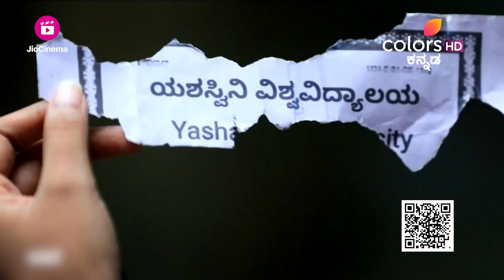Nannarasi Radhe | ನನ್ನರಸಿ ರಾಧೆ | Episode 610 | ದಾಖಲೆಗಳನ್ನು ಬದಲಾಯಿಸುವ ಅಶ್ವಿನಿ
ತಾನು ದೋಷಾರೋಪಣೆ ಮಾಡಿದ ಸಾಕ್ಷ್ಯಾಧಾರ ಪ್ರಮಾಣಪತ್ರಗಳನ್ನು ಬದಲಾಯಿಸಿದ್ದೇನೆ ಎಂದು ಲಾವಣ್ಯಾಗೆ ಅಶ್ವಿನಿ ಹೇಳುತ್ತಾಳೆ. ಏತನ್ಮಧ್ಯೆ, ಖಾಲಿ ಕಾಗದಗಳನ್ನು ತಯಾರಿಸಲು ಲಾವಣ್ಯಾ ಏಕೆ ಇಷ್ಟು ದೂರ ಹೋಗುತ್ತಾಳೆ ಎಂದು ಇಂಚರಾ ಆಶ್ಚರ್ಯ ಪಡುತ್ತಾಳೆ. ಅದನ್ನು ಇಂಚರಾ ಕಂಡುಹಿಡಿಯುತ್ತಾಳಾ?

Ashwini tells Lavanya that she switched the proof certificates which indicted her. Meanwhile, Inchara wonders why would Lavanya go to such lengths to produce blank papers. Will Inchara figure it out?

Inchara does not have a degree but desperately needs a job, when a series of events lands her one at Rathod Enterprises, headed by the young scion Agastya, a man she detests. Both have a secret they would like to keep, but Agastya on finding out about her secret, blackmails her into pretending to be his girlfriend, in a bid to leave the country. How will this relationship pan out? Will there secrets remain hidden from the world? Find out in Nannarasi Radhe!